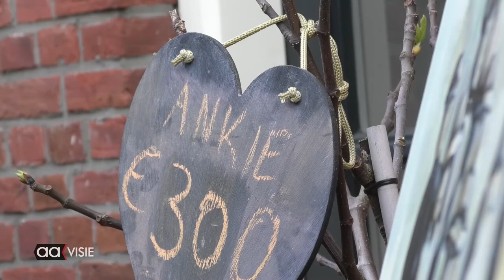Oude tijden herleven op het doek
Verschillende kunstenaars gingen haar voor en deze keer was het de beurt aan Ankie van Huizen om via een livestream te laten zien dat ze een schilderij maakt. Belangstellenden konden via deze speciale crowdfundingsactie geld bieden. De opbrengst was deze keer 300 euro en de helft is voor Ankie en de andere helft voor het cultuurpodium  Paco Plumtrek. Zij hopen met deze acties zoveel mogelijk geld in te zamelen voor de restaureren gymzaal bij de Kolkschool.